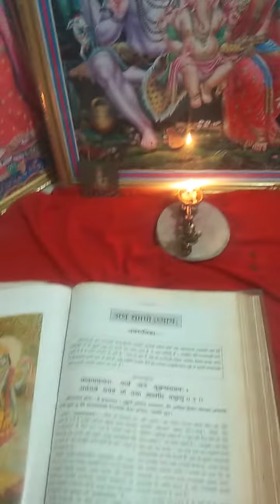How to Start You Tube Channel ll You Tube Channel Kaise Start Kare ll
How To Start you Tube New channel l Bhagwan ke nam se start kare new channel l New channel start kase kare l Start new channel pe Aashirwad le l
# Start new channel#
 Mom & Me Ideas